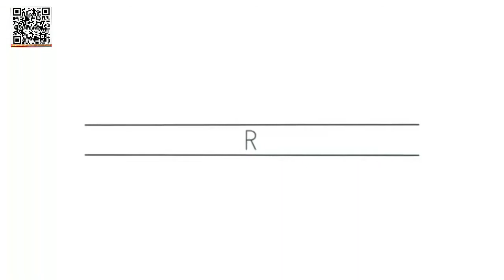We have prepared a documentary film in the woods